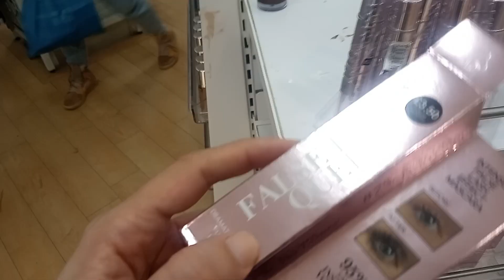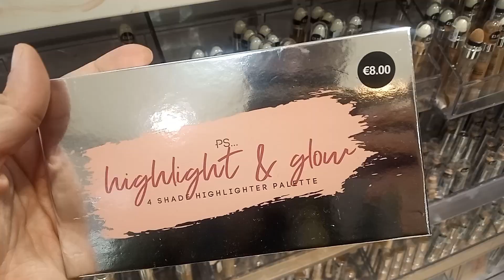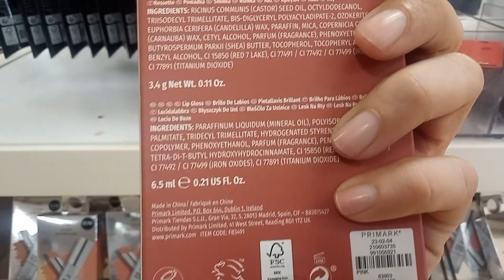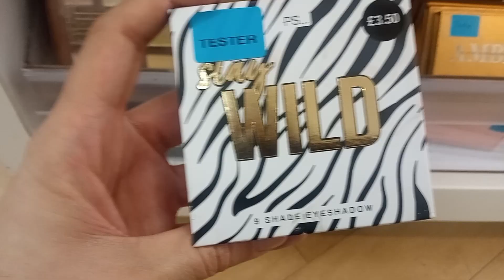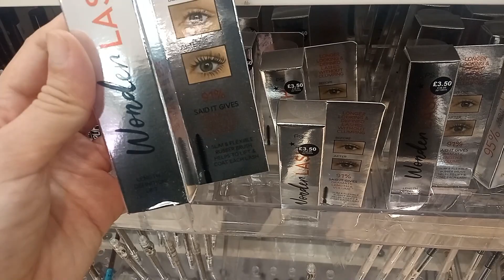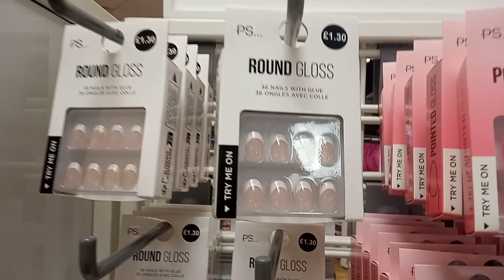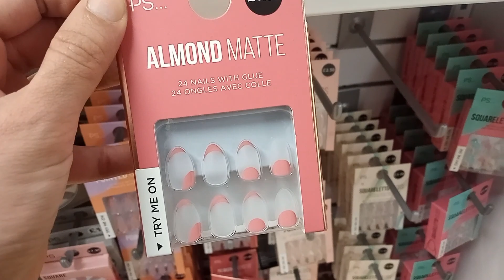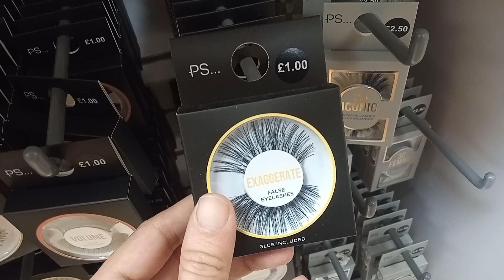PRIMARK'S MAKEUP & BEAUTY PRODUCTS || NEW COLLECTION ||April 2023#primark